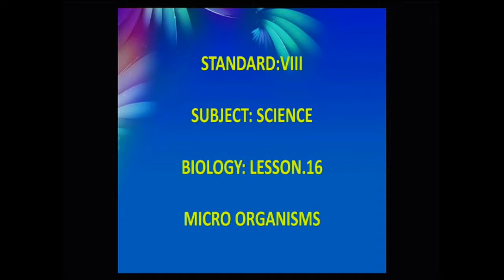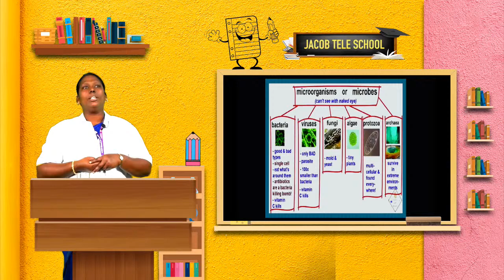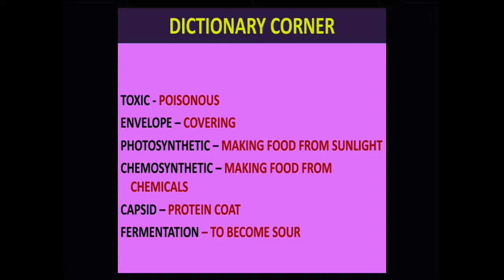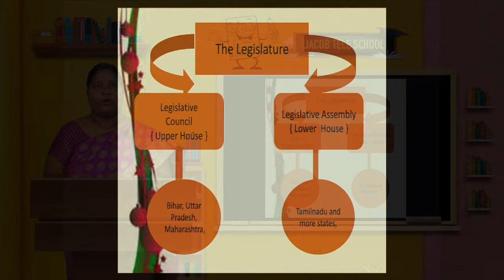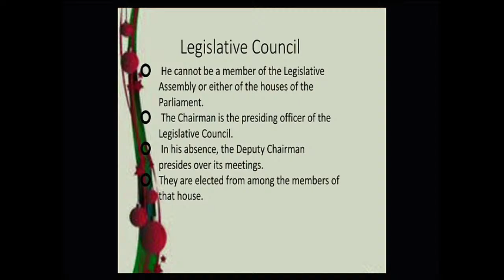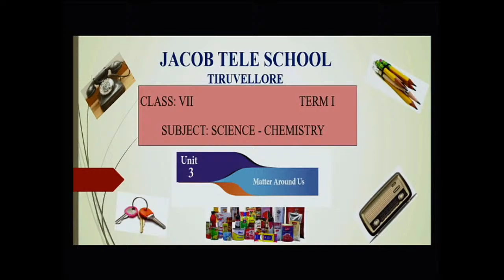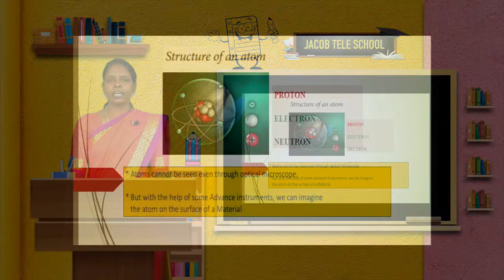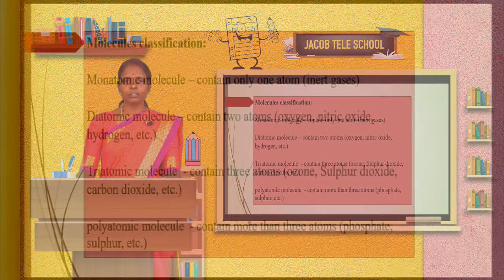JACOB TELE SCHOOL 10/8/2020 Part 1